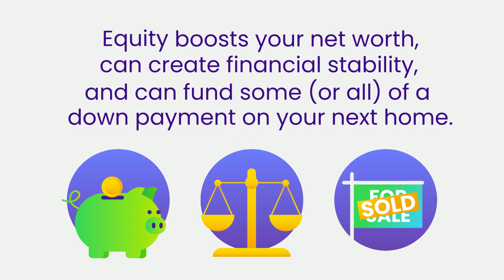The Power of Your Home Equity